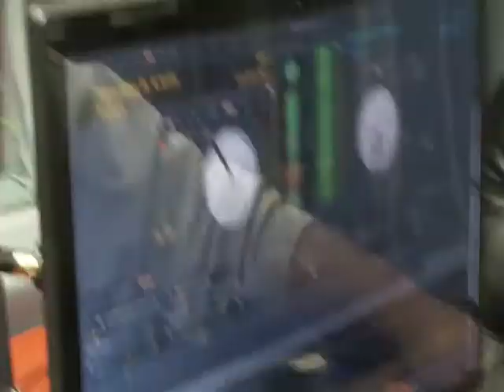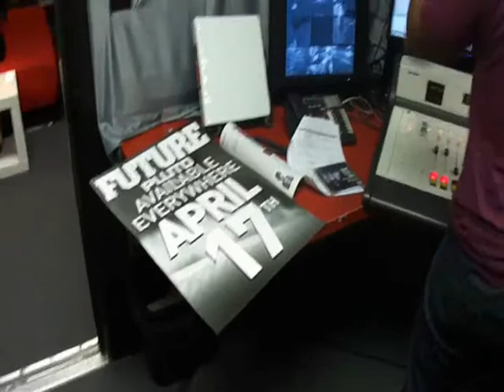Future "Parachute" In The Mix @ KCEP Power 88 (88.1FM) Las Vegas 4.14.12 (DJ Certified)